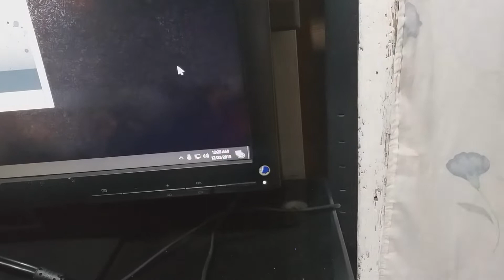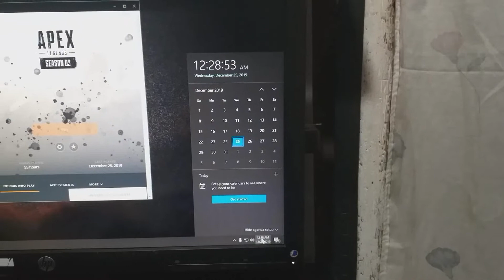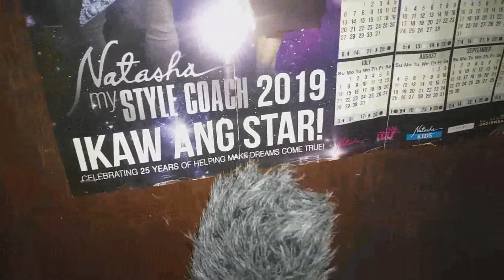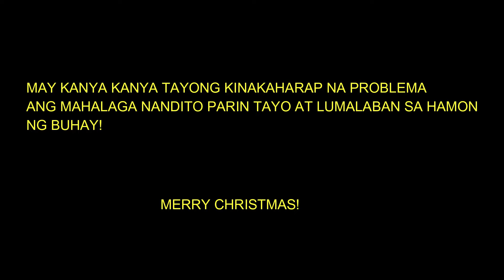ano nga ba pinag kaiba nang pasko dati at pasko ngaun??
all white! waazzsupp! ka bulol!